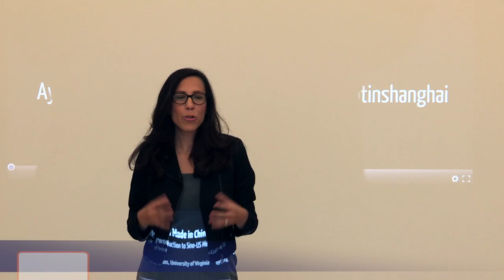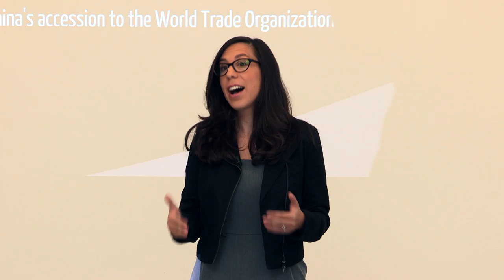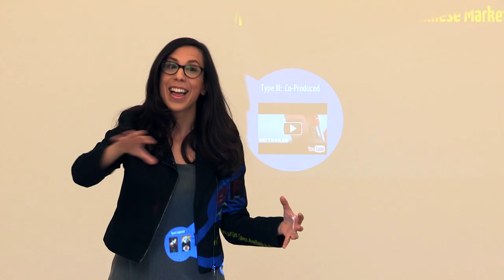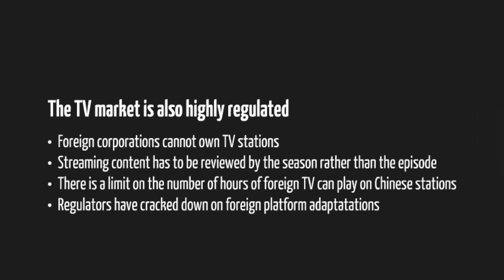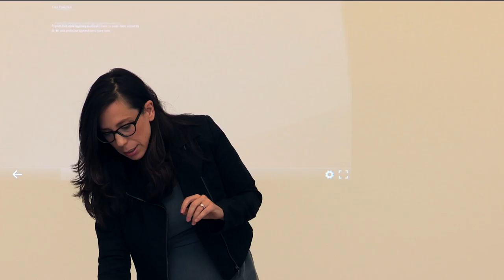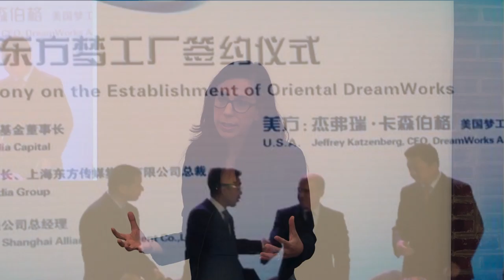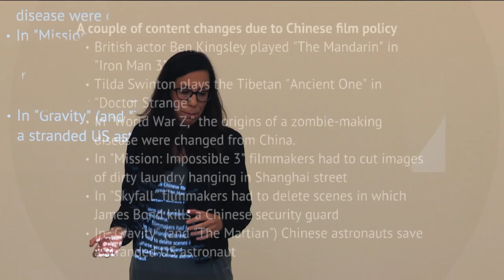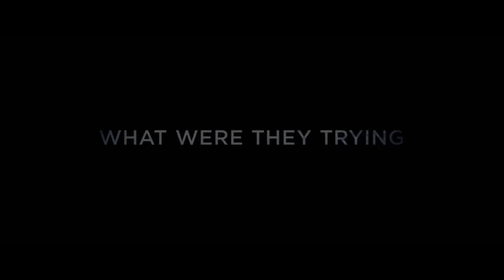Grounds on the Go: Hollywood Made in China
THE CHINESE MARKET IS POISED TO BECOME THE LARGEST THEATRICAL BOX OFFICE IN THE WORLD WITHIN THE NEXT TWO YEARS.

Grounds on the Go brings the University of Virginia's most prominent scholars to the Charlottesville community for lively presentations on timely topics.

UVA Media Studies professor Aynne Kokas examines Hollywood’s major Chinese investments, how China's policies are transforming what we understand as Hollywood, and US influence on Chinese media.